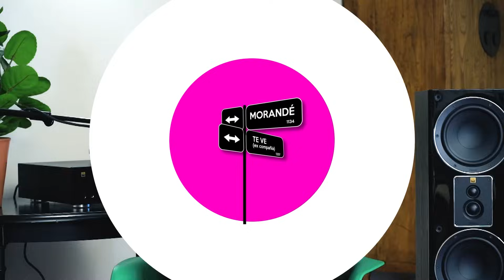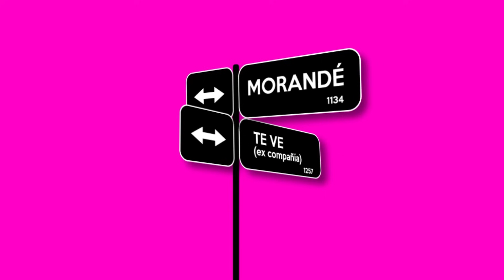MORANDÉ TE VE LEO CAPRILE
🎙️🎙️Hoy en Morandé Te Ve Leo y Kike no se guardaran nada y nos contaran las más sabrosas historias del backstage de la tv nacional no te lo pierdad.